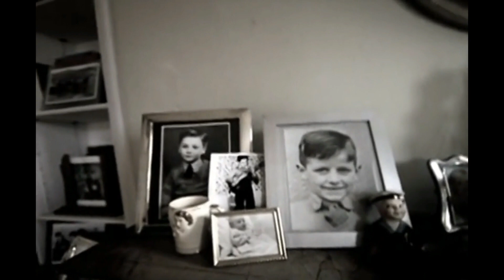Free As A Bird - BACKWARDS!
The Beatles video for this song is now presented for your delight (or horror) in reverse!